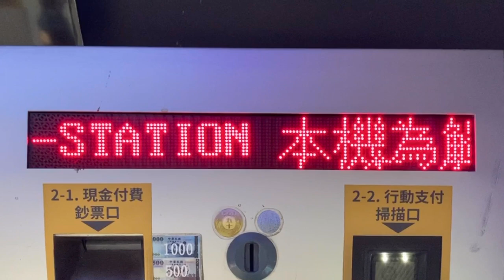臺灣桃園國際機場(台湾桃園国際空港) T1 停車場自動繳費機(駐車場自動精算機) LED顯示器(LED電光掲示板) 嘟嘟房